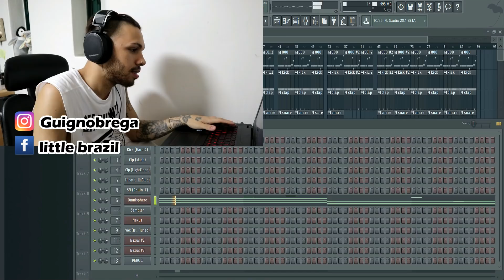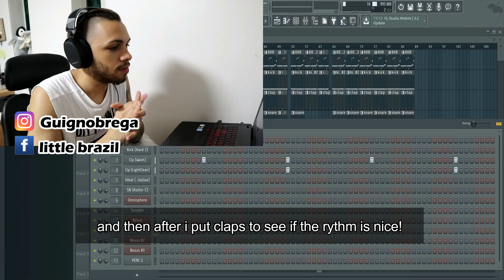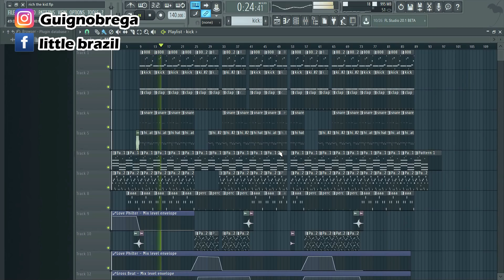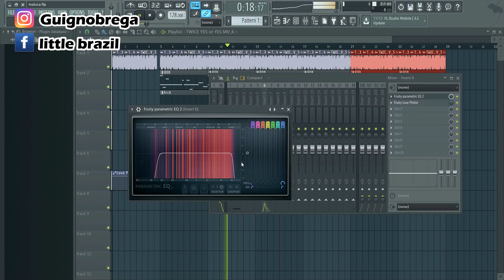超驚訝!!!twice的新歌反過來播原來很嘻哈?! Making a hip hop beat with Twice music